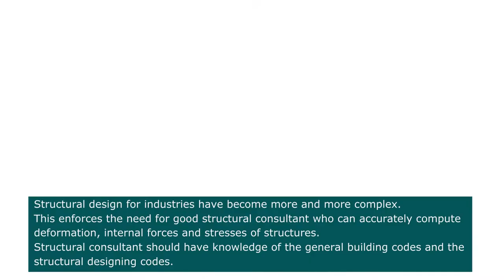What is Structural Design?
Structural design and its importance in industrial projects is known to everybody. It is how much we can optimize through designing that is essential.